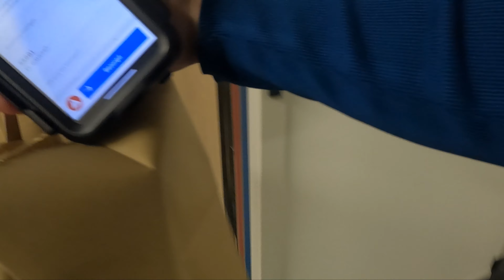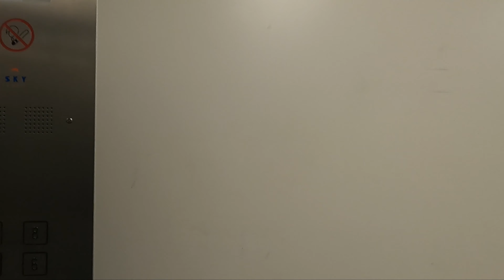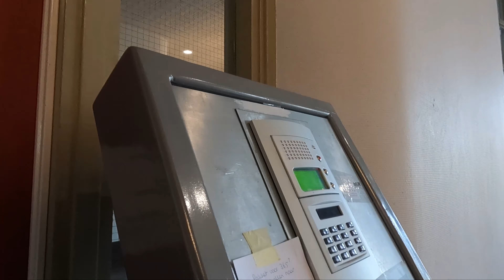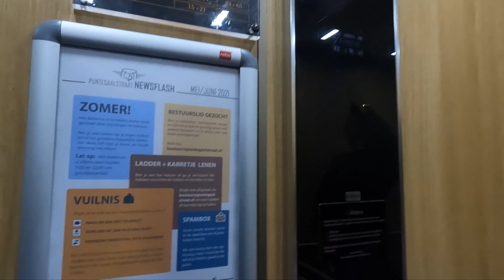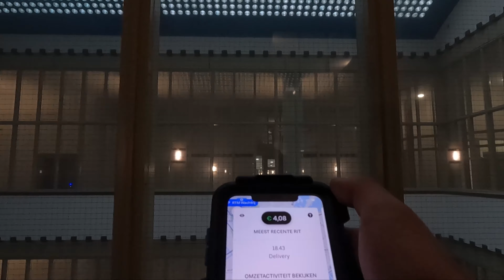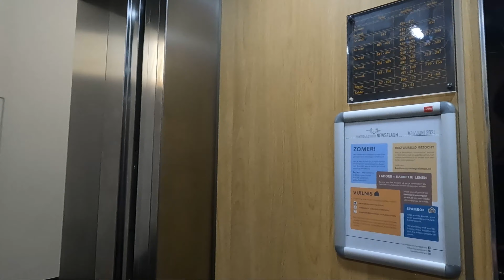Day 7| Uber Eats finding my way in this big building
Uber Eats in Rotterdam, The Netherlands

In this video i’m filming my day as a Uber Eats driver in Rotterdam.

Rotterdam is a beautiful and big city. Where people order food all the time and from everywhere. In this video i’m going to show you how a day with Uber Eats looks like in Rotterdam